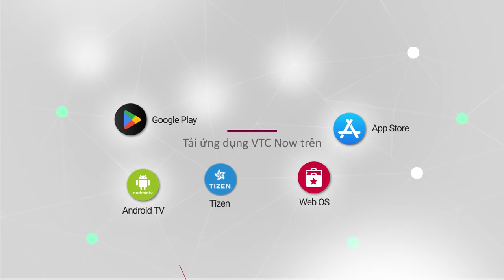Ukraine tuyên bố cuộc tiến quân vào Kursk vẫn theo kế hoạch trong khi Nga nói Kiev chịu tổn thất lớn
VTC Now | Thông báo về diễn biến tình hình tại tỉnh Kursk, Tổng tư lệnh quân đội Ukraine, tướng Oleksandr Syrsky cho biết mọi thứ vẫn diễn ra như kế hoạch. Trong khi đó, Bộ Quốc phòng Nga nói các lực lượng của Kiev đã chịu tổn thất lớn.